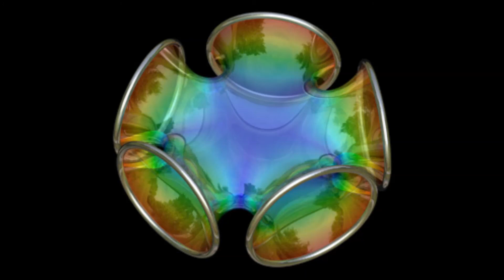Alex Opteck - The Same Place (Original Mix)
Titel: The Same Place (Original Mix)
Artist: Alex Opteck
Label: Reload Records
Year: 2015